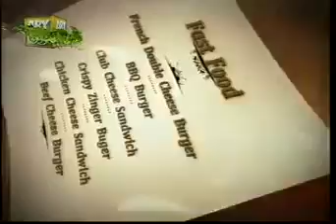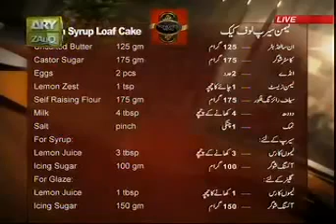Namak Mandi Ki Karahi Recipe | Part 1 | ARY ZAUQ